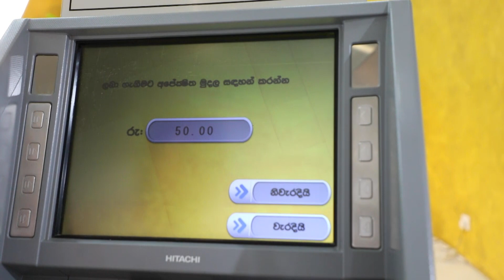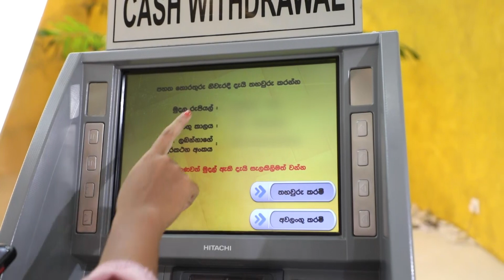BOC Cardless Withdrawal හරහා ඕනම අයෙකුට සල්ලි යවන්න!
BOC Cardless Withdrawal සේවාව හරහා ඕනම අයෙකුට සල්ලි Transfer කරන හරිම විදිහ දැනගන්න!